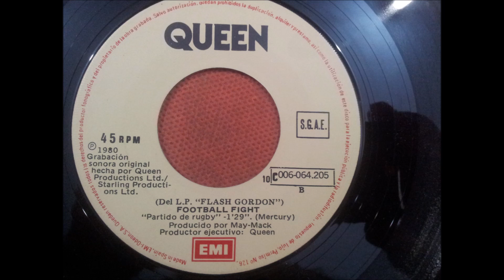QUEEN.(FLASH.)(7''.)(1980.)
GRUPO FACEBOOK.
PAGINA WEB.
RADIO.